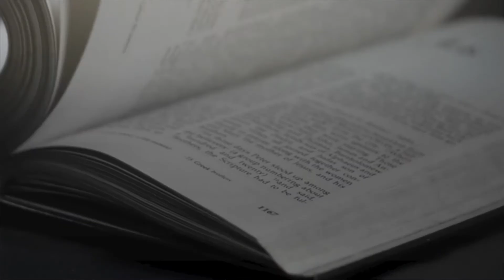Kestria Education Practice Group Leader Rohan Carr, Kestria Australia